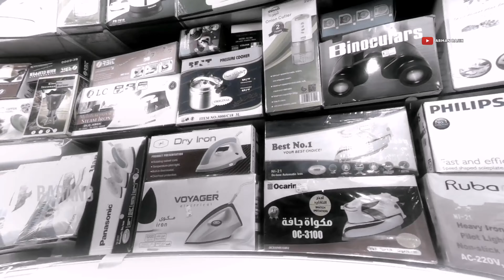MAKKAH | Streets & Shops | Hajj: Journey of a lifetime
Video kali ini saya kongsikan pengalaman ketika jalan2 sekitar hotel untuk mencari barang2 keperluan sebelum tibanya waktu wukuf..

Ya Allah, sesungguhnya aku memohon kepada Mu ilmu yang bermanfaat, rezeki yang luas dan kesembuhan dari setiap penyakit.

# Zhiyun Smooth4 Gimbal
# Huawei Mate20
# DJI Mavic Mini
# Power Director Editing Software